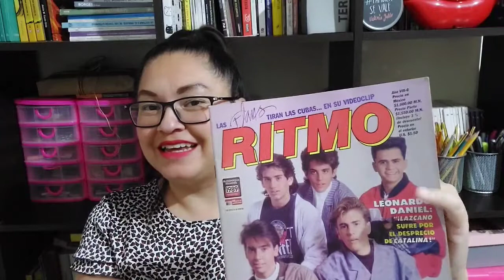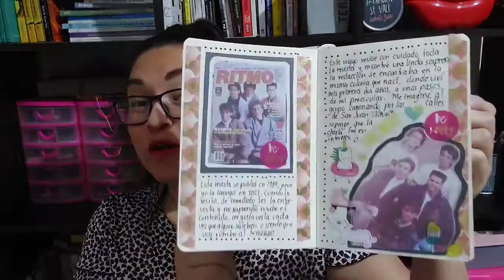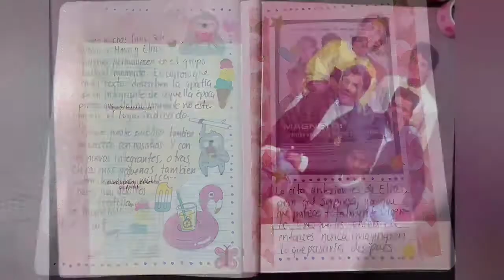El grupo Magneto en la revista Ritmo de 1989